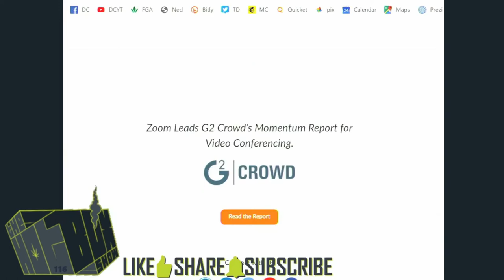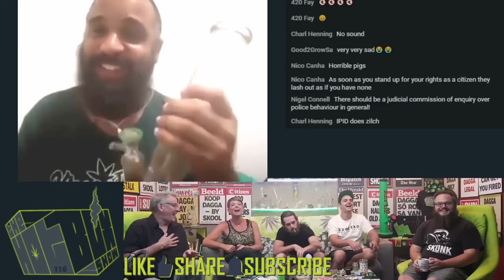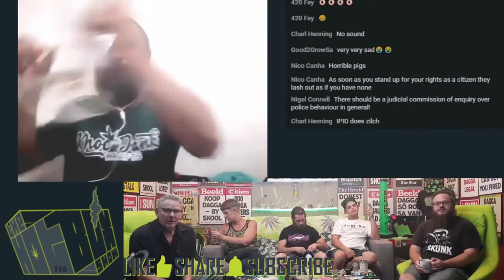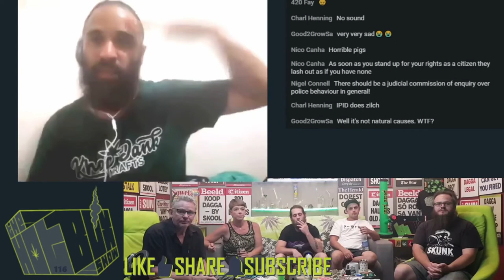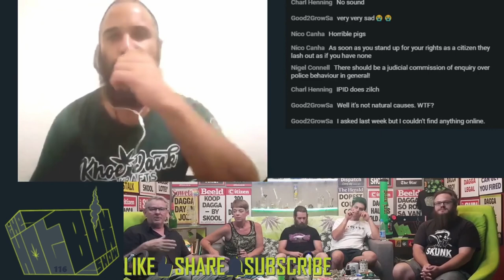HotboxShowGuests - Ep116 - Rastafari March to the Wellington Police Station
Hang out: Ras Yellow, with an update of the Rastafari march to the Wellington Police Station

HotboxShow interviews local and international cannaculture guests to get the lowdown on their vibes and highlights.

  We talk lank dank and get way too baked.